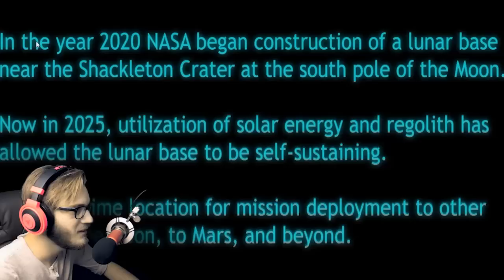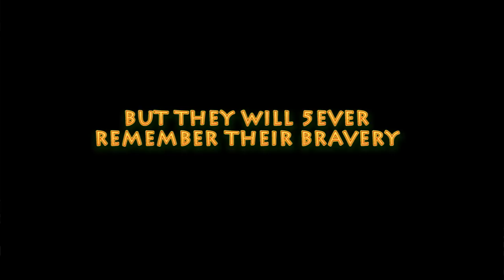SAVE THE EARTH // MoonBase Alpha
BROFIST .